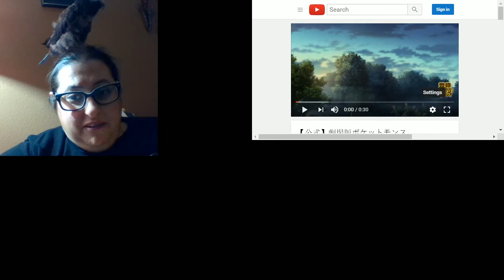Blackjack Reacts to Pokemon 20th Movie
I'm ??? right now